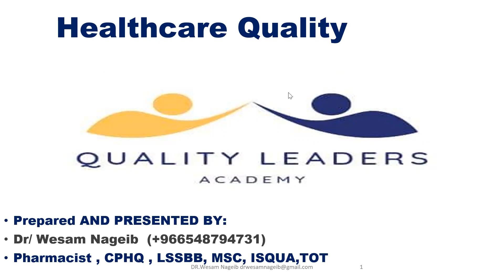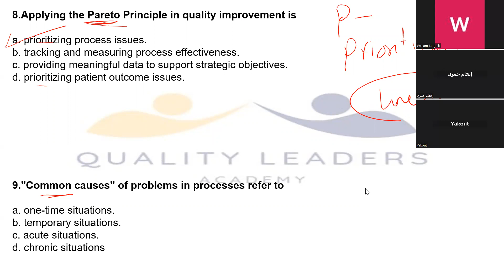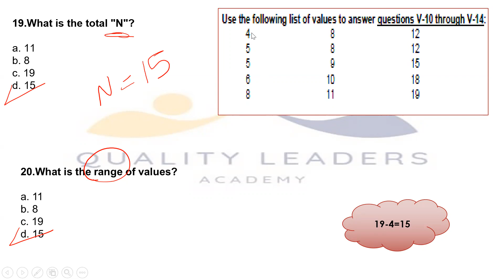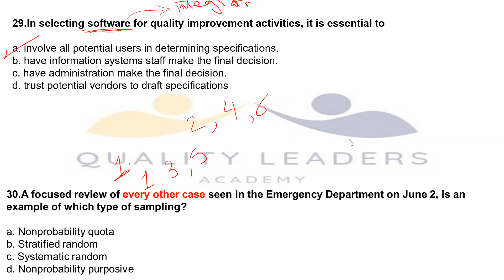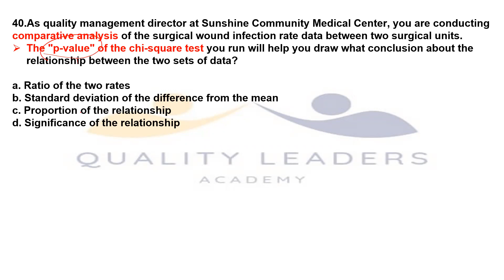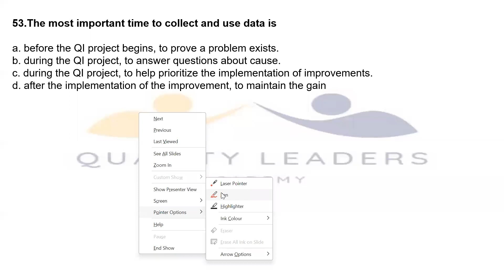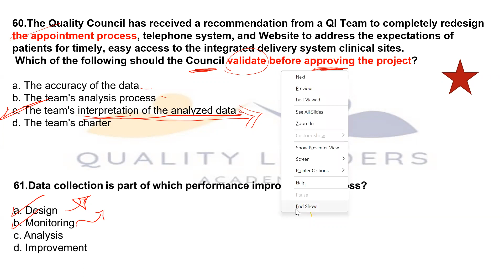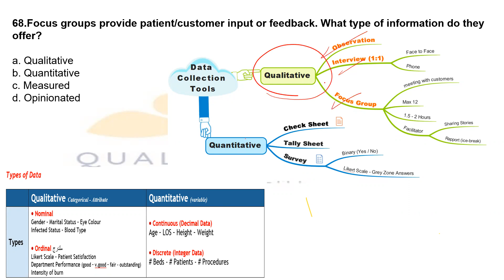DATA ANALYTICS CASES